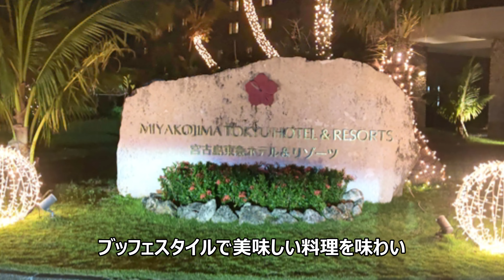エメラルドブルーの海と満天の星空 宮古島リゾート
人生で一度は訪れたい 南国の楽園 宮古島リゾート

GoPro HERO10
Insta360 ONE RS
AQUOS R6 SH-51B

PowerDirector 365

【車趣味生活 応援！ ガレージHRS】　ドライブ・グルメ・チューニングなどの動画を配信していきます。一緒にカーライフを楽しみましよう。